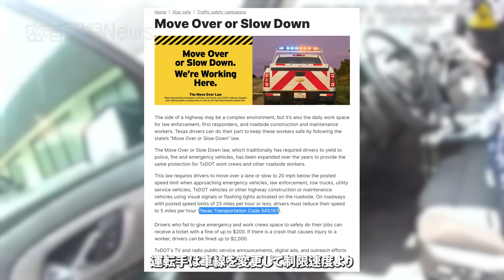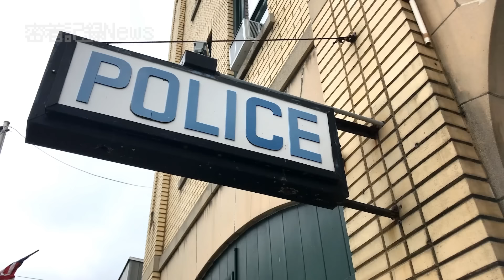交通違反で逮捕された妊娠中の女性、警察官は停職処分を受ける？！【アメリカ警察密着】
2021年7月30日、テキサス州フォートワースで警察官ジェームズはモンタルボがパトカーのパトライトを無視して減速せずに走行しているのを発見し、停止させた。モンタルボは妊娠中であり、近くの病院から手術を終えた夫を迎えに行く途中だった。ジェームズは彼女を逮捕し、車の中を勝手に捜索。モンタルボは精神的に影響を受け、ジェームズの不適切な職務行為を訴えたが、最初の調査では不適切な対応はなかったと結論された。再調査でジェームズの違法な行動が明らかになり、彼は一週間の出勤停止処分を受けた

＊This video is produced for news reporting and educational purposes. It does not contain any content intended to promote violence.＊

＊この動画は、ニュース報道および教育目的で制作されています。暴力を助長する意図のあるコンテンツは一切含まれておりません＊

■Our channel’s videos are based on news in English and Spanish, or information released by the police. We appreciate your understanding if there are any translation inaccuracies.

■このチャンネルの動画は、英語やスペイン語のニュース、または警察から発表された情報を基に制作しています。翻訳に不備がある場合はメールでご指摘いただけると幸いです

■ Narration and subtitles translation by: Christina, Sasimi
     Video editing by: Mustafa

◆The videos featured on this channel are sourced through Public Records Requests. Please note that many incidents may entail a fee associated with the request and may require several days to process before they can be obtained.